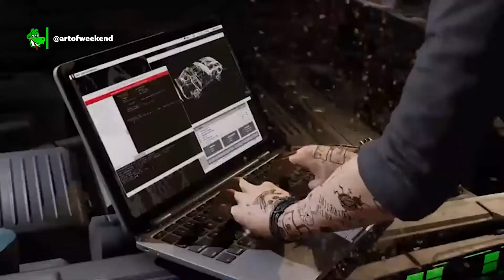Watch Dogs 2 Fails & Funny Moments #7 (WD2 Best Fails, Wins & Funny Moments Compilation)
The second game in the WD series (Watch Dogs, Watch Dogs 2, Watch Dogs Legion)

» My last Watch Dogs 2 Fails & Funny Moments video:
   Epic Moments and the Best Funny Moments!

As a content creator, I upload Gaming Fails & Wins videos, you can expect lots of funny moments, fails, stunts, epic moments, funny moments and gameplays by other people.

✓ Please note: Snek has permission to feature the clips you see. Extra
    edits are done by Snek. Thank you everyone who submits their clips
    to make these videos possible!